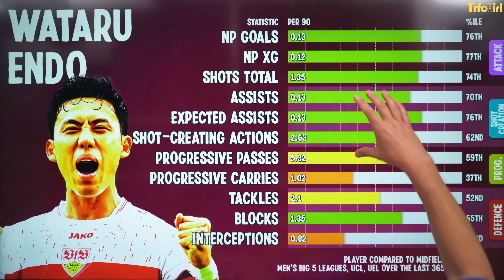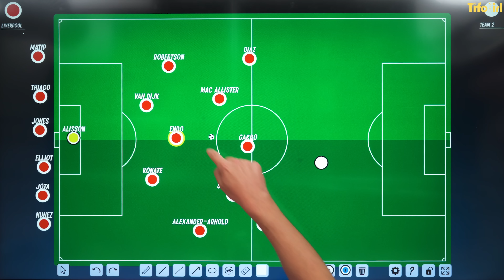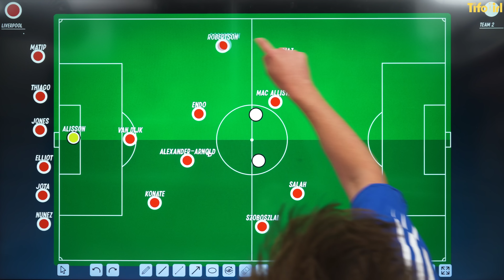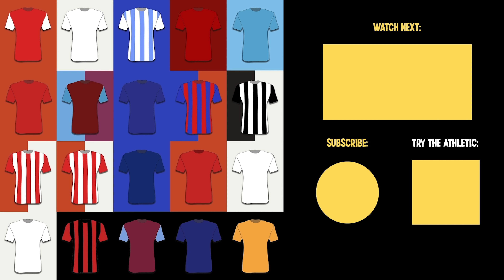Is Endo really the right signing for Liverpool?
Liverpool’s search for a defensive midfielder has led them to 30-year-old Wataru Endo from Stuttgart. The Japanese player is captain for the national side, and can also be deployed as a centre back.

Liverpool were in the market for both Moises Caicedo and Romeo Lavia but lost out on both players to Chelsea, which has lead them to a surprise signing of Endo. But is he the right fit for what Jurgen Klopp side needs?

JJ Bull takes a look.